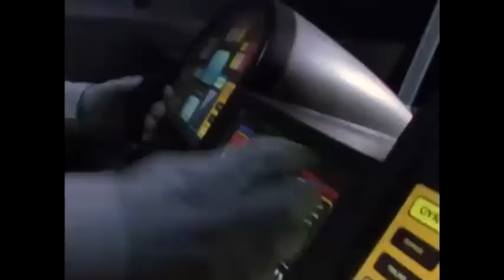power rangers paw patrol skye in wonderland megazord fight for trevor jones